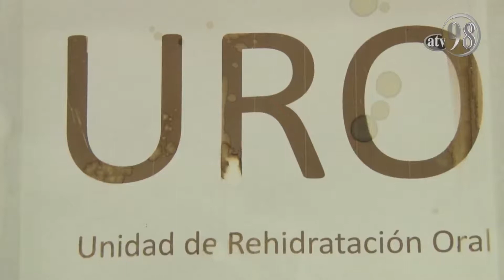Prevención de Enfermedades Diarreicas